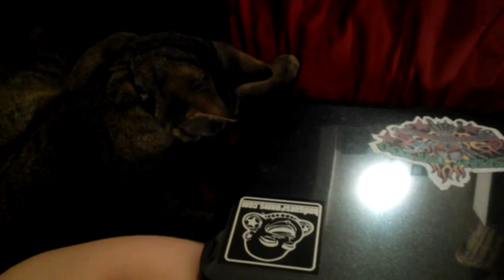9 month old kitten play time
My kitten, Tobi, trying to find where the tapping noise is coming from. Sorry if the quality is bad, I recorded it with my cell phone!